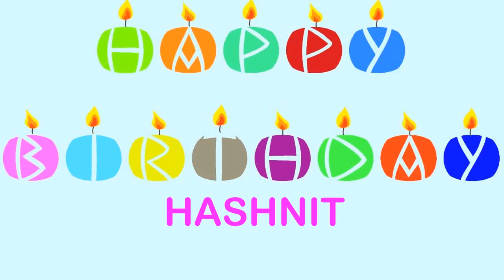Hashnit Wishes & Mensajes